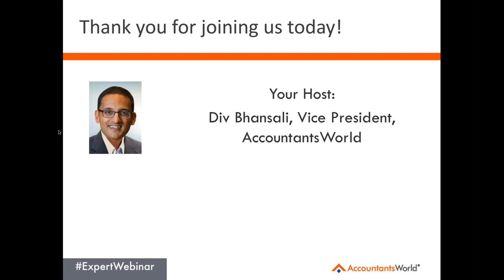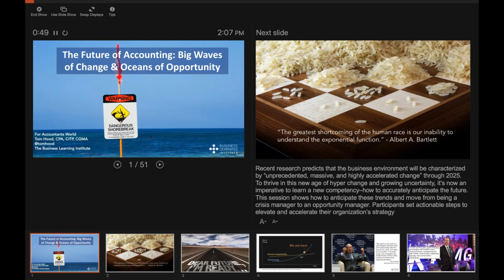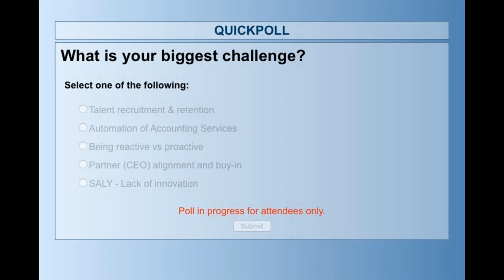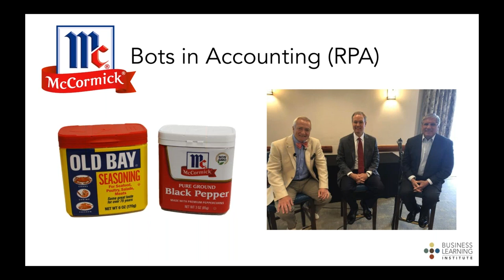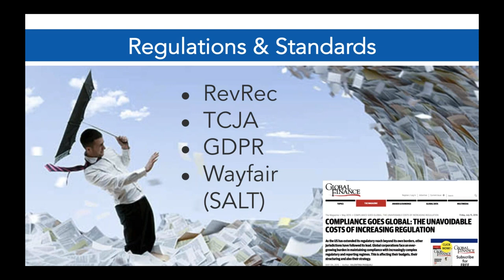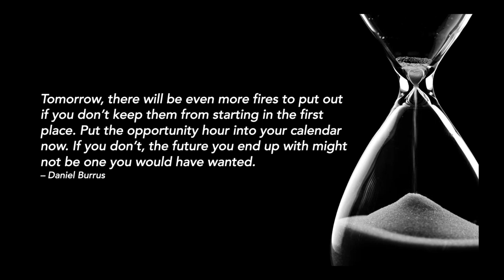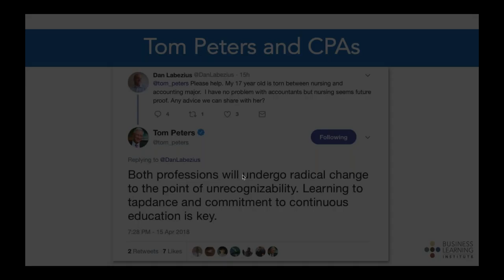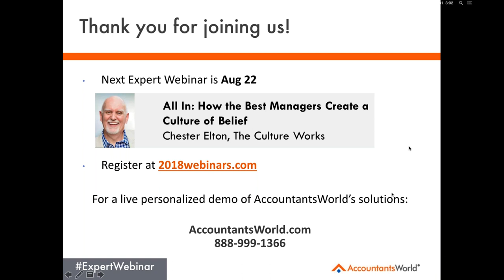The Future of Accounting Big Waves of Change & Oceans of Opportunity presented by Tom Hood 7/31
Tom Hood, CPA, CGMA CITP discusses hard trends forming big waves of disruption and change across the CPA profession, and the need for the accounting and finance professional to recognize them and respond proactively. Will the accounting industry be like the taxicab industry fighting Uber? Or will it embrace and extend these oceans of opportunity and learn how to surf? Learn about the concept of a fourth industrial revolution, recognize why you need to be prepared and the steps needed to navigate this change.